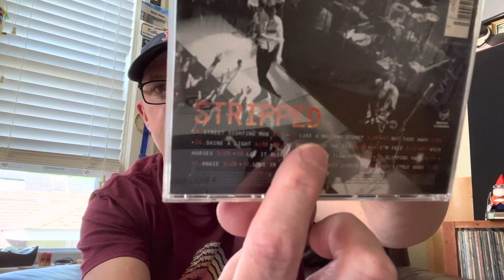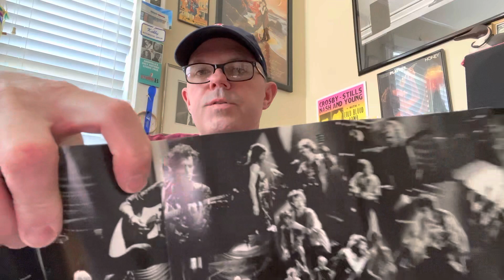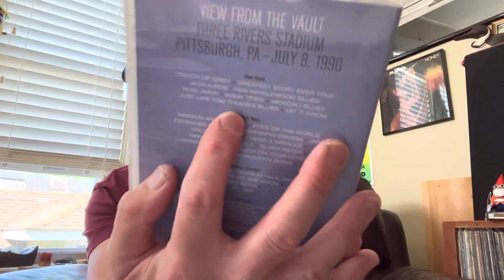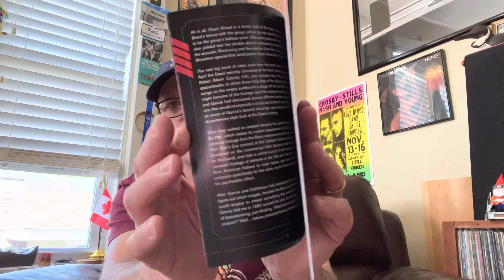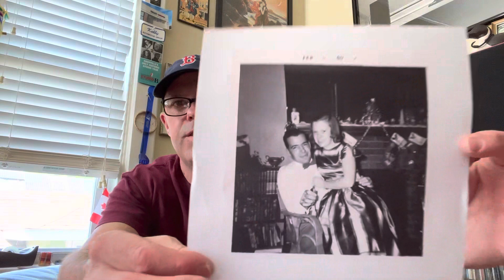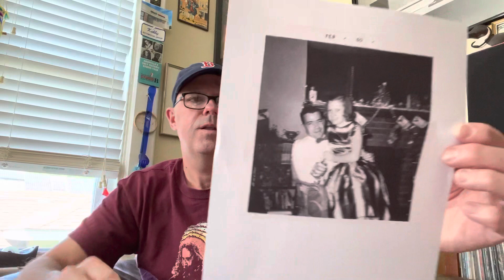VinylCommunity “Bob Dylan Covers Contest Entry! All The World’s a Stage!”